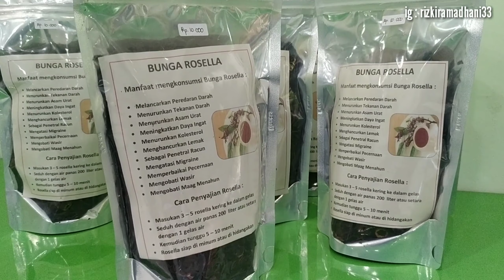TTIC Dinas Pangan dan Pertanian Kab. Sidoarjo